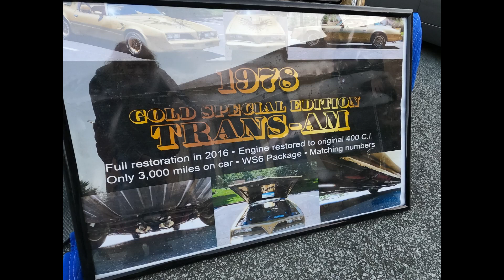Caffeine and Octane April 2022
April was a little cool outside, but Caffeine and Octane was as HOT as ever! Some of the fastest cars I have ever seen at this show. A 1978 Gold special limited edition TRAMS-AM. Sam, the original owner will tell you all about his car. Also see the street and race cars that FuelTech USA brought out. Including the very fast SS OPALA that is made in Brazil. This is a C&O you must check out!